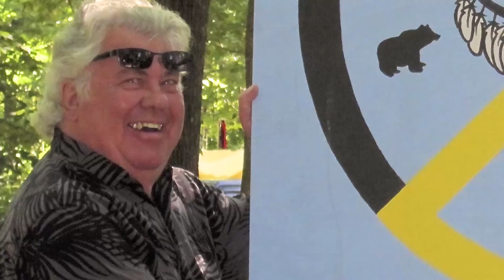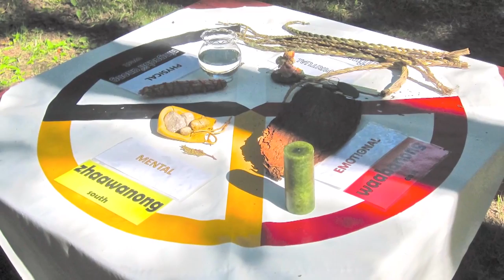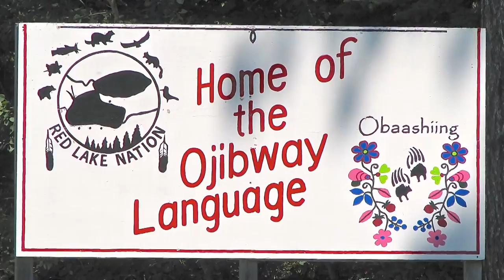Common Ground 808 - Author Michael Meuers Segment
Author & journalist Michael Meuers lends insights into his book detailing the teachings of the late Red Lake Elder, Larry Stillday.